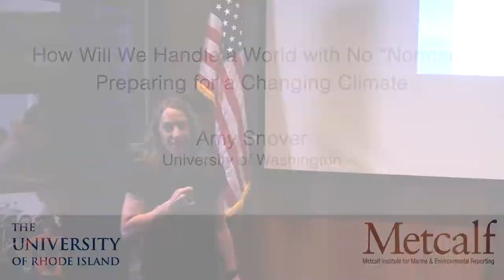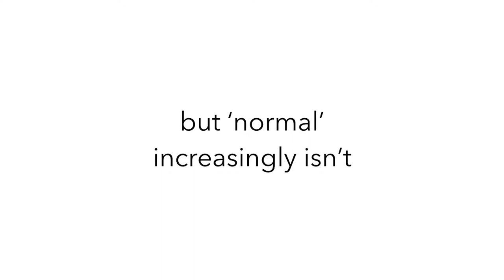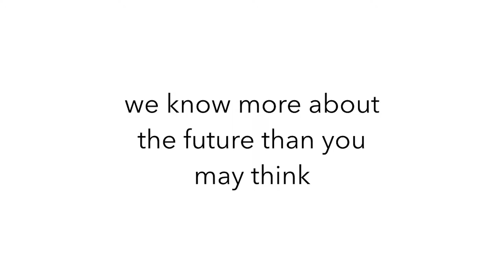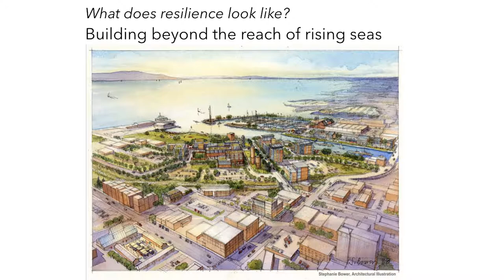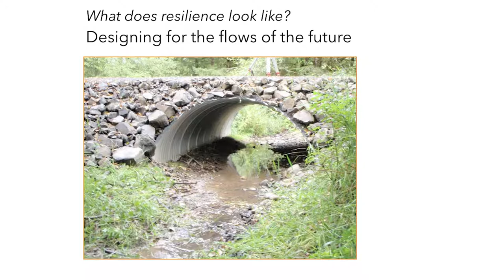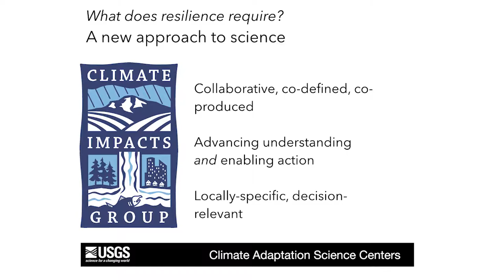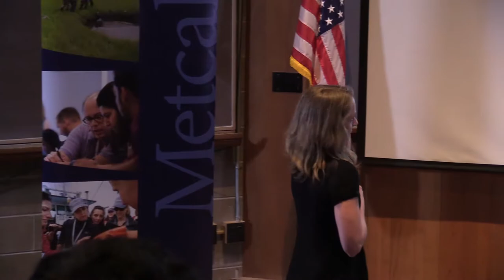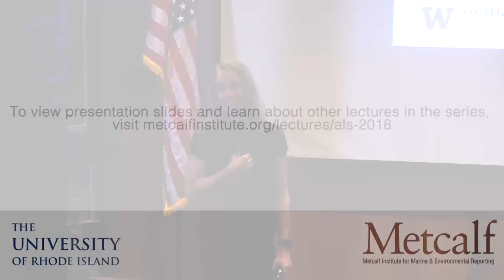Amy Snover: How Will We Handle a World With No "Normal"?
Extreme weather events in coastal communities cause flooding and coastal erosion, damage infrastructure, and put people at risk. As part of Metcalf Institute's 2018 Annual Public Lecture Series, Amy Snover, University of Washington, discussed why we must challenge deeply held assumptions about the stability of our global climate that are embedded in our laws and institutions in order to plan for future climate risks.